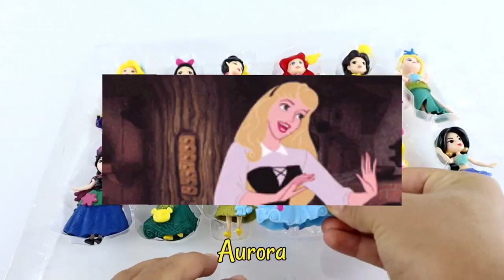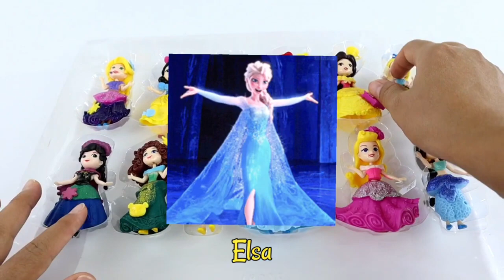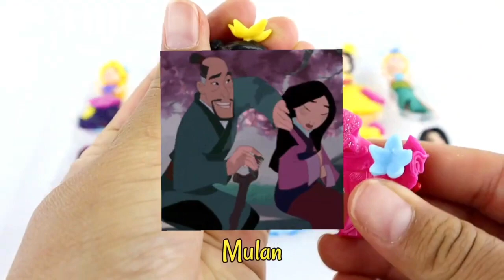Old Macdonald had a Disney princesses - Ariel, Elsa, Anna, Rapunzel, Snow White, Belle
, Disney princess , baby shark